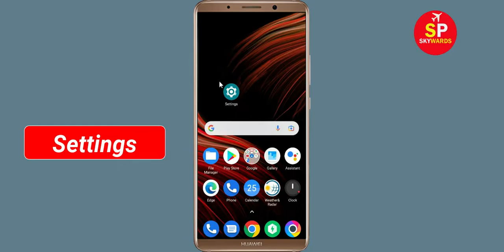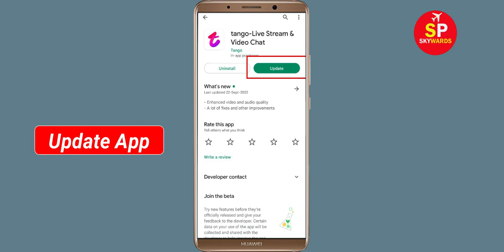How To Fix Unfortunately Tango App Has Stopped Error Problem Solve in Android Phone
How To Fix Unfortunately Tango App Has Stopped Error Problem in Android Phone

In this video, i will show you How To Fix Unfortunately Tango Has Stopped Error || Fix Tango Not Open Problem Android. If you are facing same problem in your android mobile phone it will help you a lot.

e). Scroll to and tap Tango
f). Tap Clear cache button.
g). Tap Clear data button, then Tango.

h). Tap Uninstall Tango, then Tango.